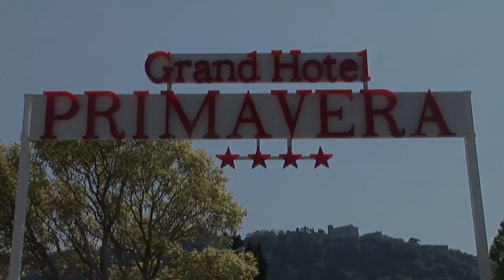Grand Hotel primavera 30 secondi